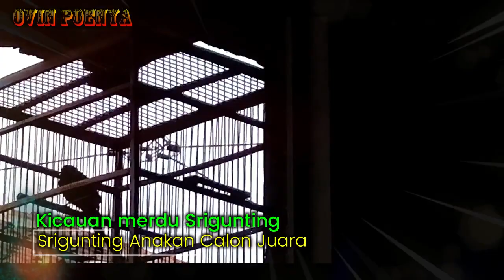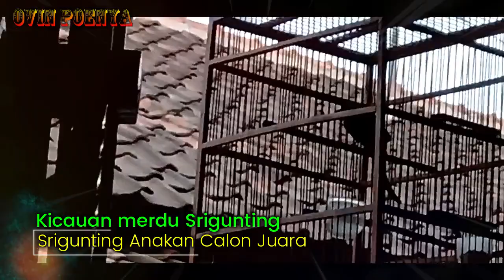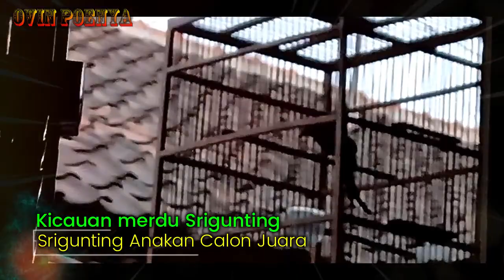Mantap!! Beginilah Kicauan Gacor Srigunting Anakan, Calon Juara !!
Kicauan, Gacor, Srigunting, Anakan, Calon, Juara,